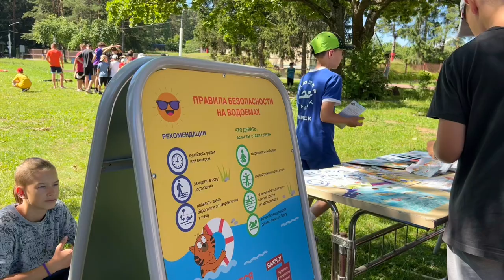Обучение безопасному поведению на воде в оздоровительных лагерях